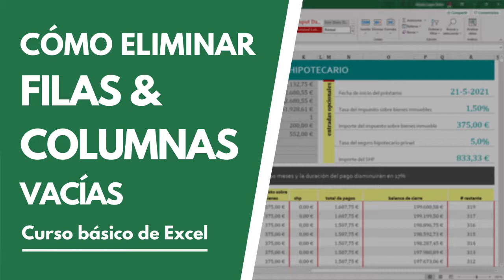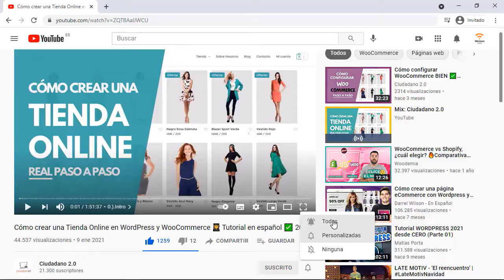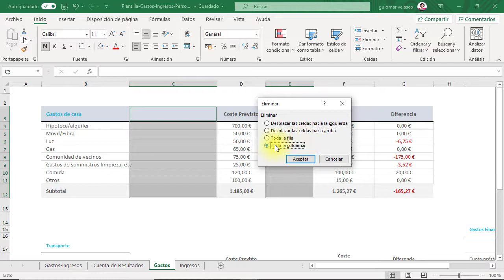Cómo Insertar y Eliminar Filas y Columnas en Excel ✅ Microsoft 365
*** Cómo Insertar y Eliminar Filas y Columnas en Excel  ***

En este vídeo vamos a aprender cómo insertar y eliminar columnas y filas en Excel de diferentes formas.
Por un lado veremos cómo hacerlo con el botón derecho del ratón y por otro con un atajo de teclado.

Este tutorial forma parte del curso básico completo y gratuito de Excel que he preparado para ti y que tienes disponible en el canal.

Ten en cuenta que este tutorial está realizado con la version instalable de Excel correspondiente a Microsoft 365 y puede tener alguna diferencia con el Excel online o con versiones anteriores instalables, aunque el funcionamiento de base es el mismo.

Temas abordados en este vídeo:

1.) 0:00 Intro
2.) 1:02 Eliminar filas en Excel
3.) 1:45 Eliminar filas en Excel con atajo de teclado
4.) 2:28 Insertar filas en Excel
5.) 2:59 Insertar filas en Excel con atajo de teclado
6.) 3:30 Insertar columnas en Excel
7.) 4:08 Insertar columnas en Excel con atajo de teclado
8.) 4:22 Eliminar columnas en Excel
9.) 4:32 Eliminar columnas en Excel con atajo de teclado
10.) 4:42 Eliminar columnas y filas en Excel con botón ELIMINAR

Vídeos & posts complementarios a este vídeo que te recomendamos ver/leer:
1.) Cómo Eliminar múltiples Filas y Columnas vacías en Excel (METER URL)